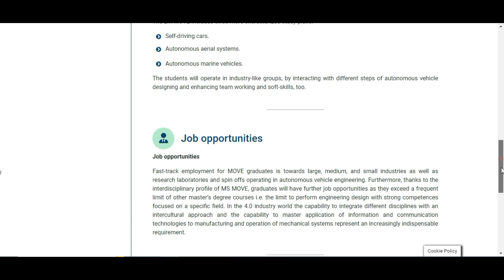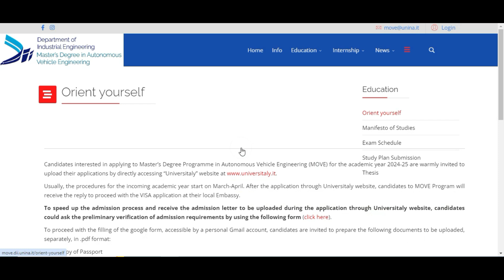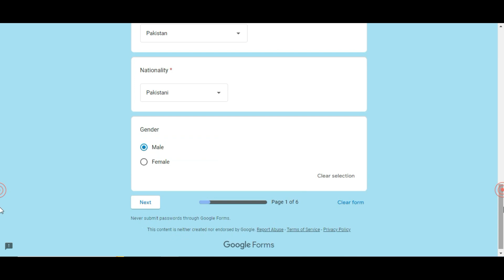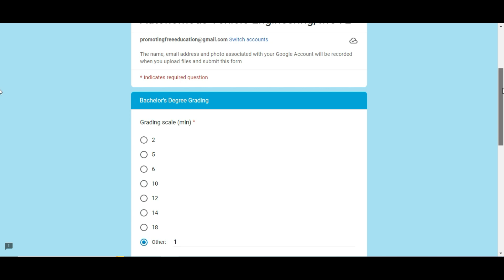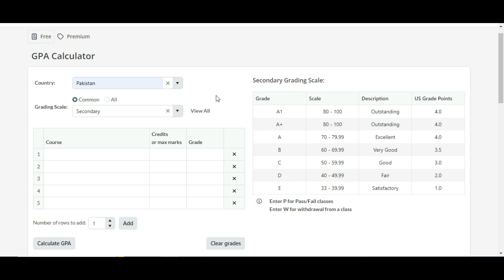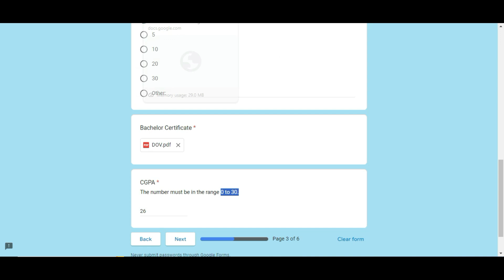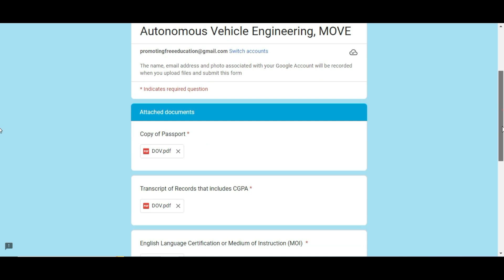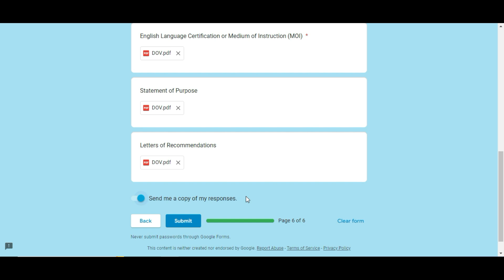University of Naples Federico ii | Autonomous Vehicle Engineering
Are you interested in studying at the University of Naples Federico ii ? Check out my video for more information and to apply online!

The  University of Naples Federico ii  is currently accepting applications for the 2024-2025 academic year. Make sure to check out my video for more information and to apply online! Don't miss this opportunity to receive a fully-funded education in Italy ! Watch now to learn more.